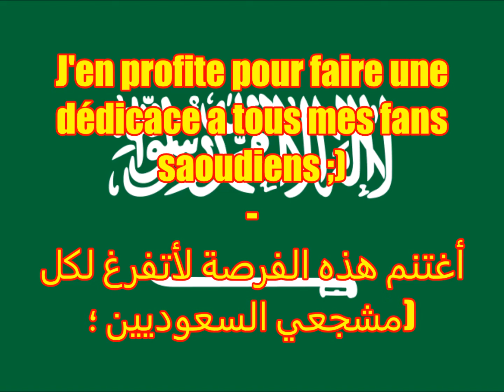PORC EPIQUE 1203, la fois ou j'étais en Arabie Saoudite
Nouvelle vidéo parodique sur quelques petites compilation de vidéos saoudienne ^^